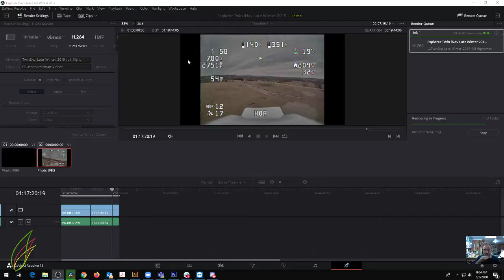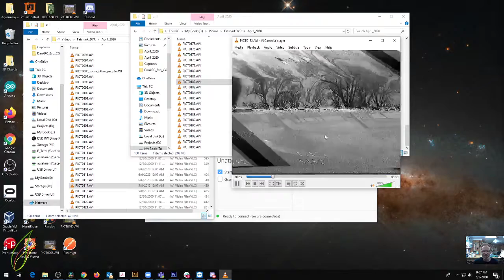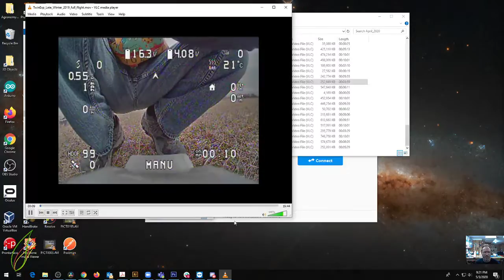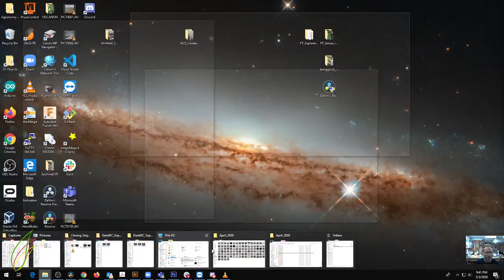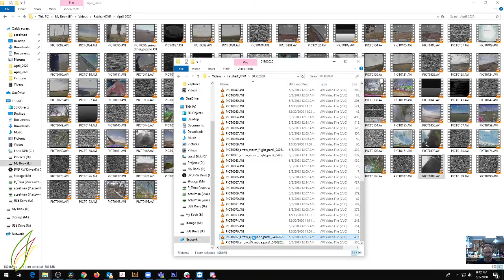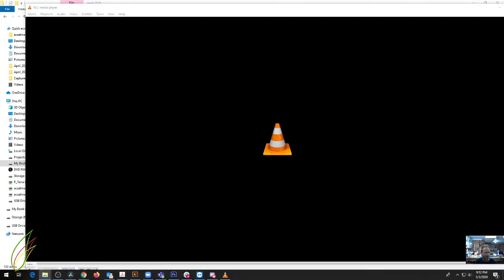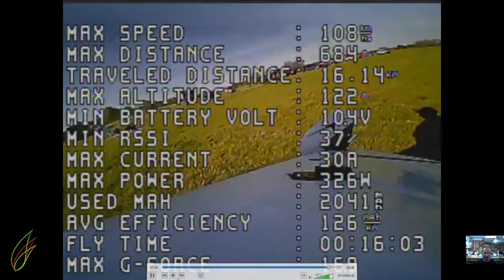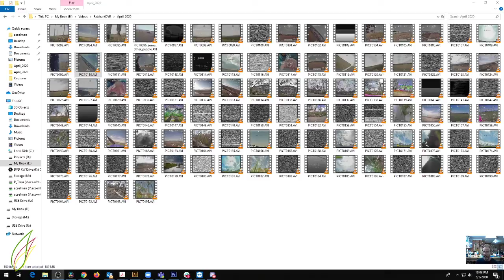Watch DVR iNav Week in Review Lockdown #14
I know, still DVR.  I can't get my HD together.  And today, my DVR didn't even work.  It was actually the card.  We'll review the week in lockdown flying.